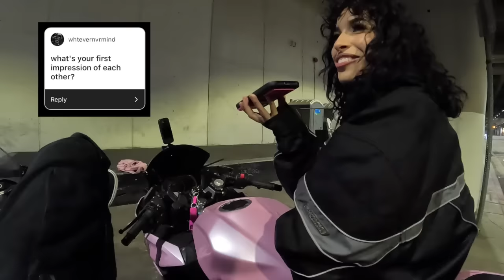grwm to meet biker boy from the internet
hiiii guys I HOPE U LUV THIS VID i honestly loved editing this it was so mUCH FUN + the makeup, pure ride sound, q&a i feel like this vid is everything LOL anyways keep up w me on ig and other platforms @vereenasayed ily